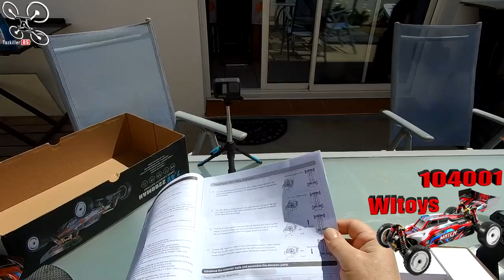Wltoys 104001 Buggy 1/10 - Review Test Démo - Progression constante de la marque !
NOTATAZ : 17.5/20  Bon petit Buggy !!!

Les + :  Polyvalente ( asphalte, sauts et TT ), Très maniable, Excellente tenue de route, Résistante, Coupleuse, Amortisseurs et transmissions de meilleure qualité .
Les - : Supports d'amortisseurs un peu fins, Vitesse de pointe 38 au lieu des 45km/h annoncés, Décharge lipo un peu limite (3.2V).

- TABLEAU DES PROMOS ET COUPONS 2021 RC et ACCESSOIRES (remis à jour quotidiennement, en utilisant ces liens, vous aidez la chaîne, )

BIENTÔT EN TEST :
. Entre autre ! ;)

Retour aux "BOSSES", ça fait plaisir ! J'ai en test depuis quelques jours la nouvelle 104001 de Wltoys. La marque, coutumière des engins d'un bon rapport qualité prix (environ 120€), ne cesse de progresser et est à l'écoute de ses clients. La preuve encore une fois avec ce nouveau cru ! Des amortisseurs performants, des transmissions améliorées, une maniabilité parfaite et une bonne conception générale. Quelques petits défauts cependant, les supports d'amortisseur un peu faibles selon moi, même si je n'ai pas eu de soucis lors de mes runs et un ESC qui stop l'alimentation un peu tardivement (on règlera ce problème avec un buzzer bien sur). Pour résumer, encore une belle progression de la marque qui ne nous déçoit pas et nous apporte encore de très bon moments de plaisir seul ou en famille !  ... Prenez soin de vous et merci à tous pour votre soutien .